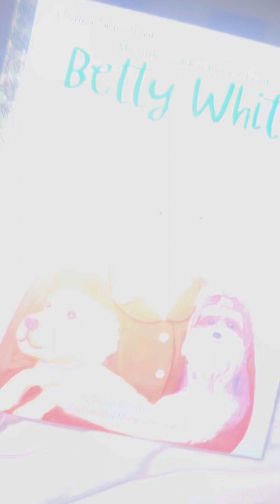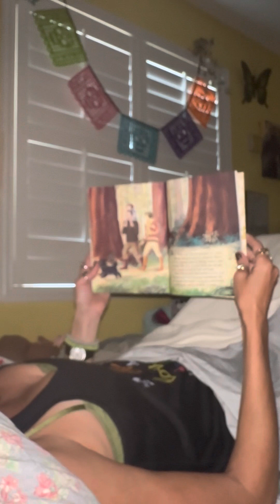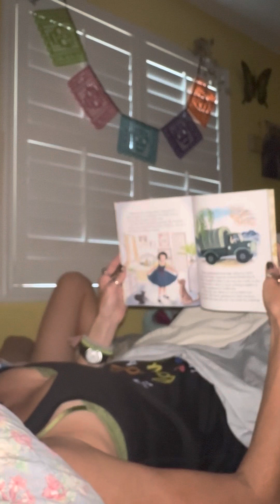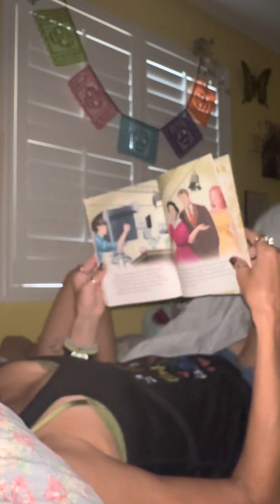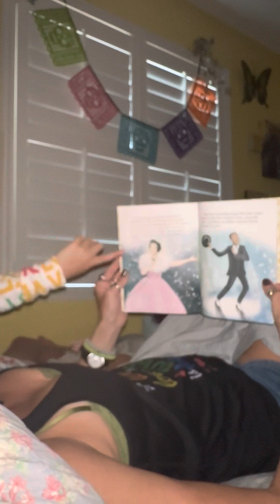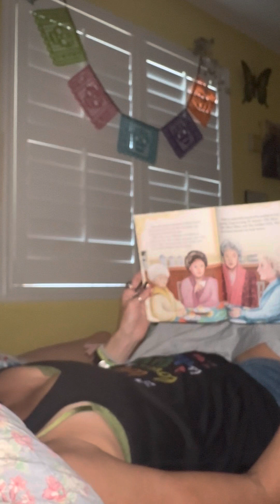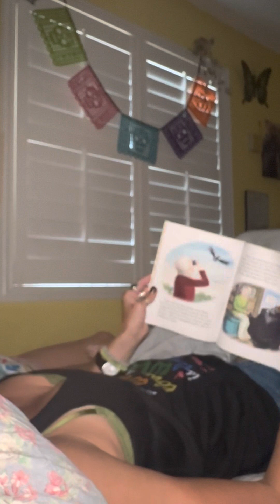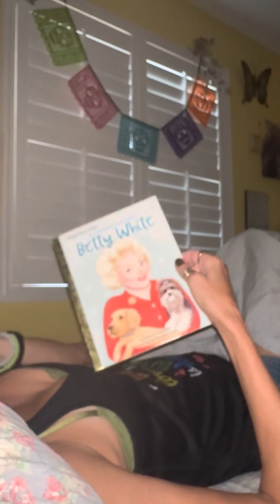Betty White by Little Golden Books if you need a bedtime story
Well, wasn’t she just more amazing than I ever could’ve even imagined!  📚♥️